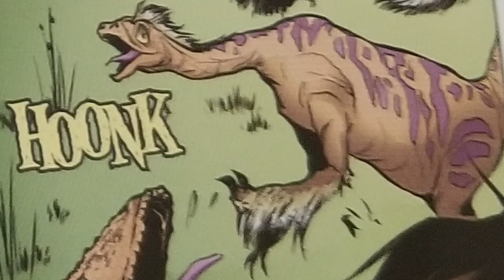The Last Jurassic PARK Story Ever Told - Dangerous Games - Jurassic Park Comics - Part 1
Okay guys in this video I go over part 1 of the Jurassic Park Comics storyline entitled Dangerous Games!